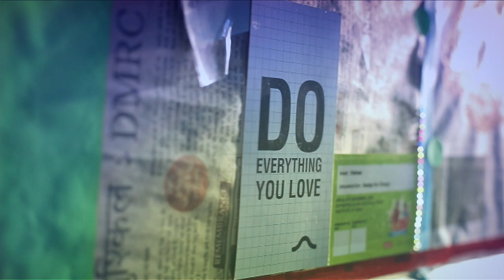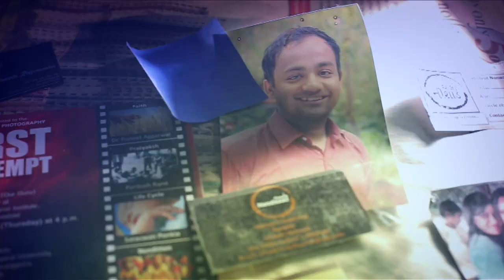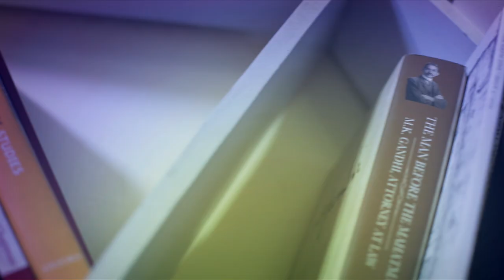TMKB 6: Life After HIV: Vishwa (உடல் மனதின் பேச்சு.: Tamil)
#6 : பாரஸ் விஸ்வாவுடன் ஹெச்.ஐ.வி.யுடன் வாழ்வது பற்றி உரையாடுகிறார்.

செக்ஸியான, அழகான, பப்ளியான, கலகலப்பான பாரஸ் தோமர் மஸ்தி உலகத்தை பாதுகாப்புடன் காண்டம்கள், லூப்கள், ப்றெப்புகளுடன் ஜிம்களிலும் சாலைகளிலும்,
ஆராய்கிறார்...

டாக்டர் சுனிலுடனும் விஸ்வா மற்றும் அவகளது குடும்பத்தினருடனும் சரளமாகவும் பலவற்றை உரையாடுகிறார்.

Do you have questions about HIV, safe sex, or getting tested?

The visuals, materials, videos and pictures, as well as the language used here is explicit with the intention of conveying clearly and succinctly the information on safe sex, which is the primary objective of this website.

The goals and purposes of this website and it's content are benevolent and to save life and protect health by preventing STIs and other infections. By proceeding further, you understand clearly the nature of these contents and agree to go do so on your own volition, while indemnifying the website and it's creators/principals from any adverse consequences of your viewing these contents.